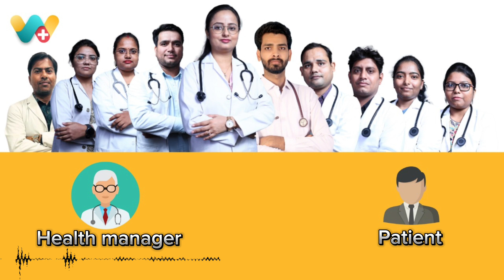पाइल्स एवं जलन आने की समस्या से सही हुए ऑनलाइन l एल सी मेश्राम का फीडबैक - 109870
एल सी मेश्राम  जी ने WeClinic™ में दिनांक 10/11/2023 को पहली बार ऑनलाइन दवा बुक करवाई, उस समय एल सी मेश्राम जी को गैस ,कब्ज, जलन एवं दर्द की समस्या थी।

एल सी मेश्राम जी ने कुल 2 महीने WeClinic™ में अपना इलाज चलाया, आज इनको गैस ,कब्ज, जलन एवं दर्द मे 100% आराम है।

अगर आप पाइल्स ,फिशर , खून आने एवं फिस्टुला की समस्या से परेशान हैं तो आज ही अपना इलाज WeClinic™ से शुरू करें।
हमारी WeClinic™ का पता,
3/84 F ब्लॉक पनकी कानपुर
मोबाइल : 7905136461